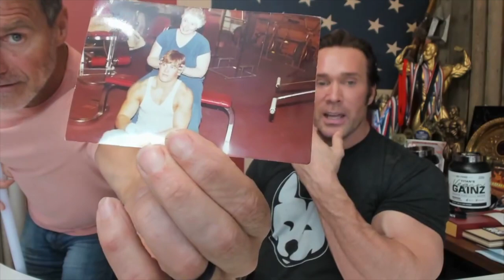Mike O'Hearn -Phil Heath Said He Learned From Me While Training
Hi this is Mike O'Hearn . In this video you will see
 mike talking about phil heath .

Watch the video till end and if you like the video don't forget to

thanks